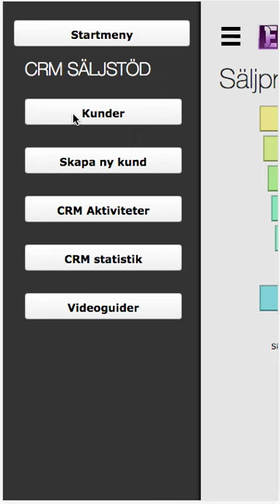4 CRM Statistik